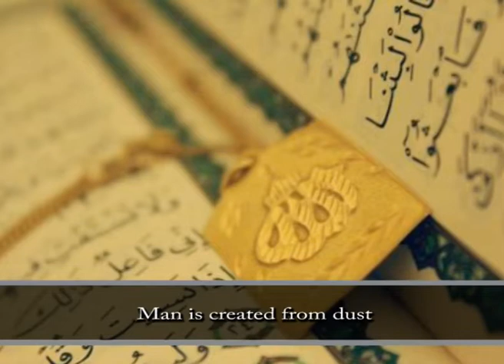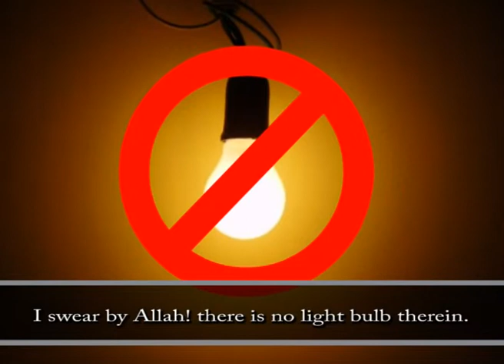QABAR - Akhirat Ki Pehli Manzli Hai | By Hazrat MAHBOOB SAEEN D.B.A